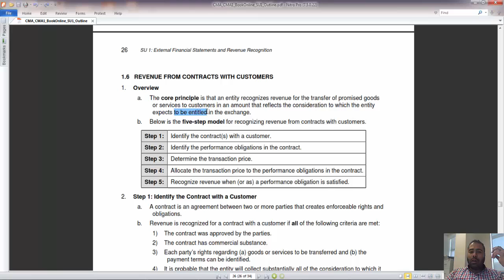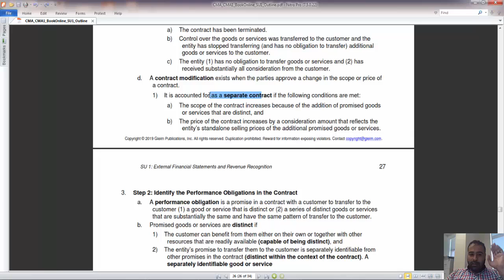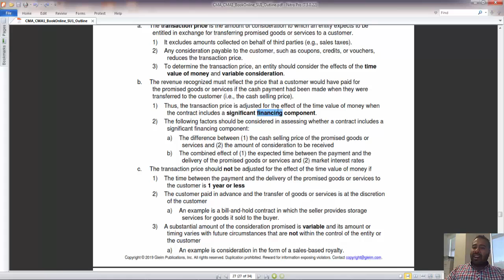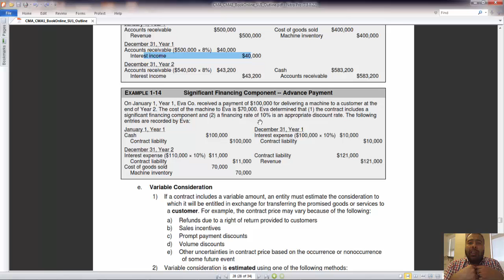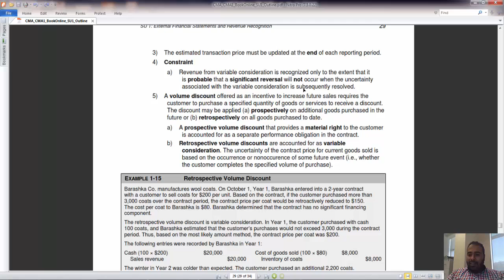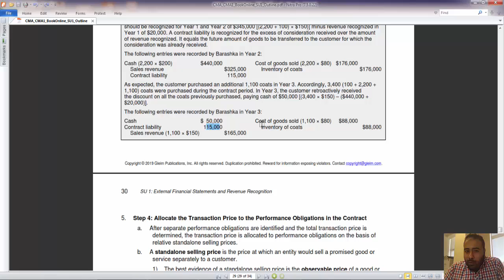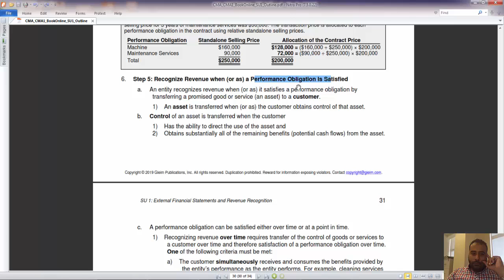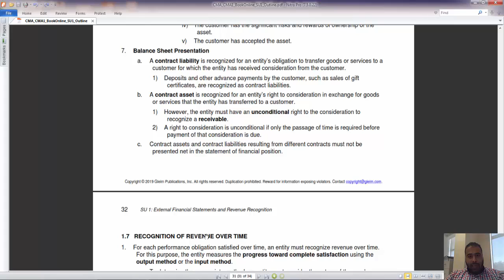CMA Part 1 Unit 1 Lec. 6 Revenue Recognition 1